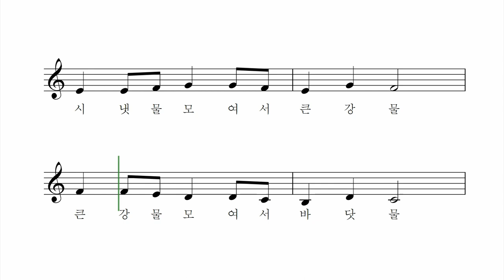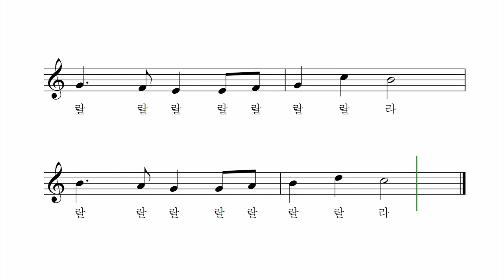돌과 물 ver.1 - 윤석중 작사 전석환 작곡 박나연 노래